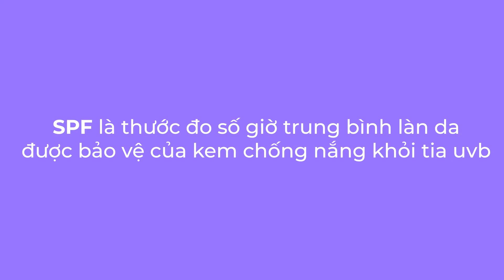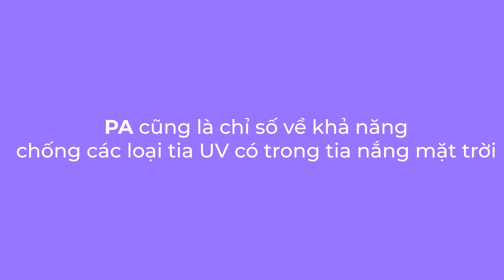Kem chống nắng dành cho NAM .Kem chống nắng Banobagi Milk Thistle Repair Sunscreen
TỔNG KHO MỸ PHẨM , SÂM, NẤM , SỮA TRẺ EM NỘI ĐỊA, THỰC PHẨM CHỨC NĂNG… HÀN QUỐC